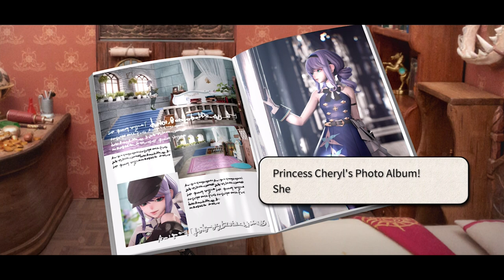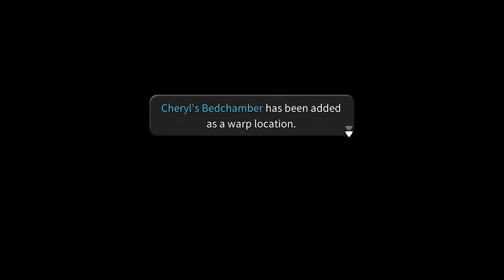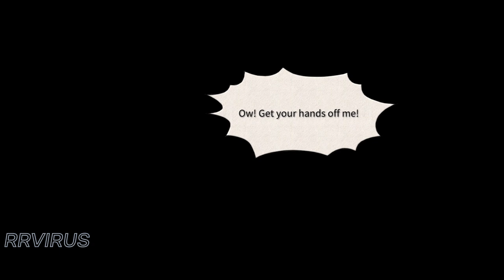FANTASIA‪N‬ - iOS (Apple Arcade) Walkthrough Gameplay Part 12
Fantasian by Mistwalker Corp. — From the creator of Final Fantasy, comes the next breathtaking adventure from industry legend Hironobu Sakaguchi. Fantasian is an exciting, new RPG set against a spectacular backdrop made from over 150 handmade dioramas that blends physical environments and 3D characters.

Tapping into his experience from the Final Fantasy franchise, Sakaguchi brings to Fantasian several quality of life improvements to the classic JRPG genre, such as the “Dimengeon Battle” mechanic, which allows players to send previously encountered enemies into a separate dimensional dungeon to streamline combat and maximize uninterrupted exploration of the beautiful locations.

● Hand-Crafted Environments
Each of the 150+ dioramas has been crafted by the masters of the Japanese “Tokusatsu” or special effects industry. Creating Fantasian’s real-life miniature sets are veterans who have worked on projects like the Godzilla films, Attack on Titan, and Ultraman. Fantasian serves as a vehicle to bring these amazing works of art into the digital space via Apple Arcade.

● Legendary Soundtrack
Celebrated composer Nobuo Uematsu, known for his work on the Final Fantasy series and games such as Lost Odyssey and Blue Dragon, created a soundtrack to compliment the memorable and magical world of Fantasian from catchy battle tunes to heart-pumping dungeon pieces, and moving character themes.

● Novel Storytelling
To tell an epic story, a ‘novel’ approach was used in the form of a “Memory” system where players encounter and collect various memories, journal entries, and notes presented as miniature in-game novels to flesh out the story, realms, and characters of Fantasian. These bite-sized novels have unique artwork, music, and sound effects to offer players a truly immersive experience.